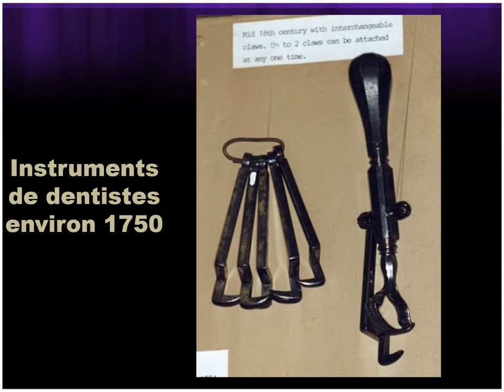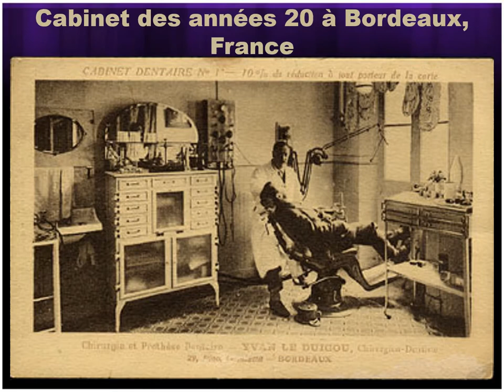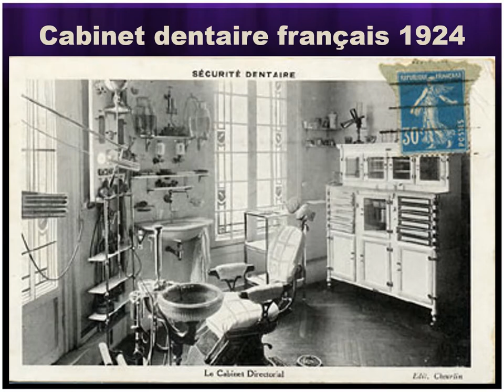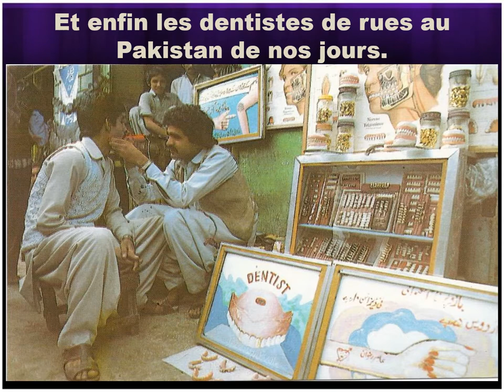Dentiste la terreur